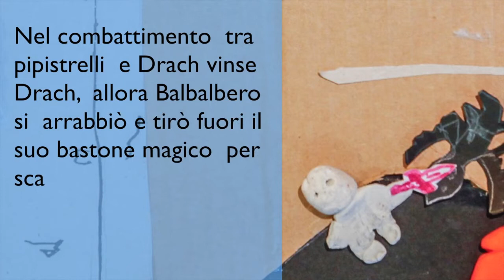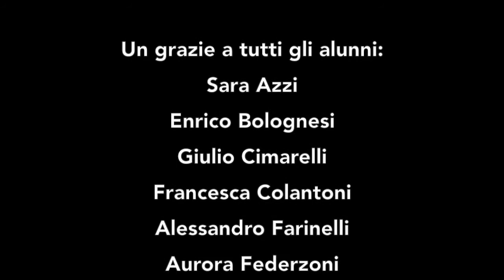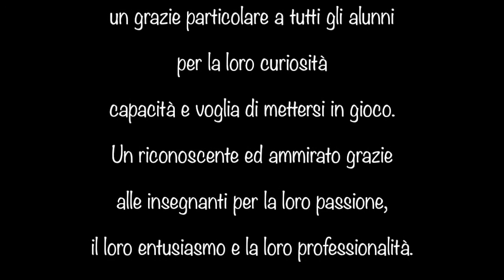Drack e Strack - Stop Motion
Drack e Strack è stato scritto e realizzato da Giulio Cimarelli e Giorgio Ferraresi alunni della 5B della scuola Primaria Don Milani Ferrara - anno scolastico 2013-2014.

LA FABBRICA DELLE STORIE - Laboratorio di fotografia e linguaggi - Scuola Primaria Don Milani di Ferrara

POTETE VEDERE TUTTE LE NOSTRE STORIE, I MATERIALI CON CUI LE ABBIAMO REALIZZATE E TANTE INFORMAZIONI SUL BLOG

Questo laboratorio ha visto protagonisti: gli alunni della 5B anno scolastico 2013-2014, la fotografa e formatrice Jessica Morelli, le insegnanti: Sabrina Zanella, Silvia Pacchiella, Sara Orioli.

Un grazie a tutti gli alunni: Sara Azzi, Enrico Bolognesi, Giulio Cimarelli, Francesca Colantoni, Alessandro Farinelli, Aurora Federzoni, Giorgio Ferraresi, Marieta Georgieva, Alexandros Glinos, Giulia Iorio, Leonardo Mantovani, Francesca Manzoli, Davide Poluzzi, Francesco Ricchi, Lorenzo Ricchieri, Antonio Rizzioli, Tommaso Romito, Luca Zerbinati, Aurora Zerbo.

Questo laboratorio è la conclusione di un percorso laboratoriale sulla fotografia e la didattica che ho potuto  realizzare con questa classe negli ultimi tre anni.
Una esperienza credo importante per tutti noi, un grazie particolare a tutti gli alunni per la loro curiosità capacità e voglia di mettersi in gioco.
Un riconoscente ed ammirato grazie alle insegnanti per la loro passione, il loro entusiasmo e la loro professionalità.

Jessica Morelli

Tutte le musiche presenti all'interno di questo video sono coperte e cedute per utilizzi non commerciali